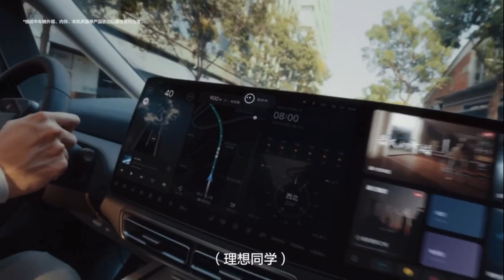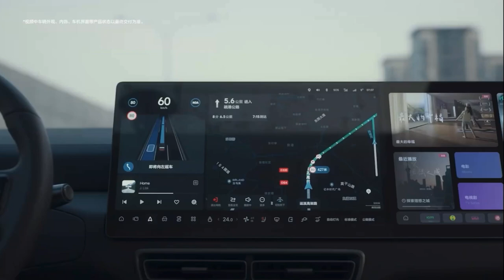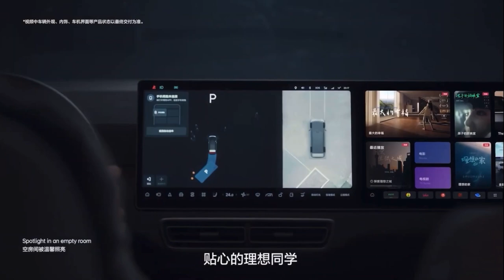Li Auto Mega EV | The “Highway bullet train”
Li Auto has finally rolled out its very first fully electric car. Dubbed the Mega for very obvious reasons, the EV stands tall as a multipurpose passenger vehicle (MPV), or as we’d humorously label it here in North America, a king-size minivan.

Priced from 559,800 yuan, equivalent to about US$78,700 at current exchange rates, the Mega targets affluent families in China. This hefty price tag is nearly double that of General Motor’s base, ICE-powered Buick GL8 minivan, which reigns as China’s best-seller in the segment. However, it matches the price of Buick’s flagship GL8 Century MPV.

Among other things, Li Auto boasts that the Mega is the world’s largest mass-produced passenger electric vehicle, measuring 5,350mm (210.6 inches) in length, 1,965mm (77.4 inches) in width, and 1,850mm (72.8 inches) in height, with a wheelbase of 3300mm (129.9 inches). We’re not entirely sure that this claim holds true, even though apparently Li Auto excludes electric trucks from the equation. For perspective, the Rolls Royce Spectre EV, though technically not a mass-produced model, outstrips the Mega in length at 5,453 mm (214.7 inches).
Despite its gargantuan size, the Mega, dubbed by Li Auto as a “highway bullet train” owing to its streamlined bullet-style shape, doesn’t appear cumbersome. This is partly attributed to its sleek front end, reminiscent of the Hyundai Staria minivan. Additionally, it boasts an impressive drag coefficient of 0.215 Cd.

Inside, the Mega offers comfortable seating for seven passengers in a 2+2+3 layout. Li Auto takes advantage of its generous interior space by fitting sofa-like seats with built-in massagers, providing passengers with luxurious travel experiences. Furthermore, to ensure occupants stay refreshed during their journey, the vehicle comes equipped with a built-in fridge.